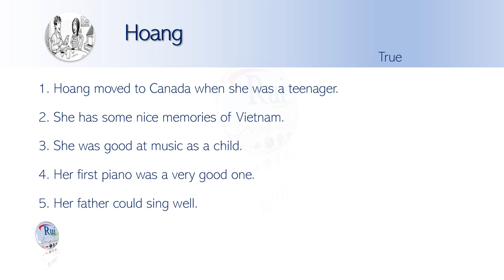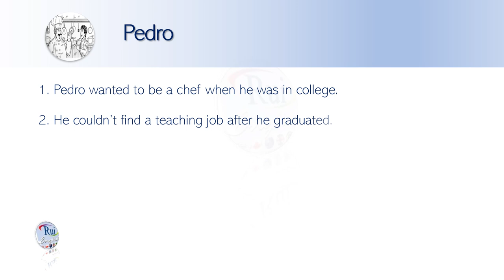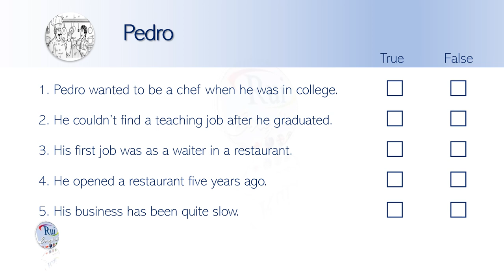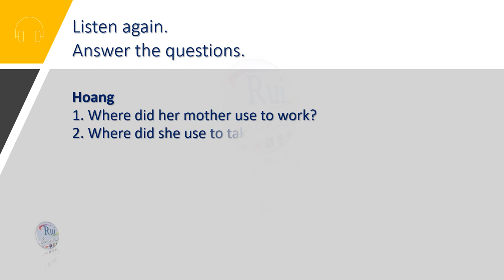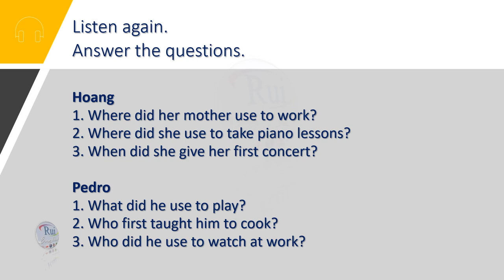Aula de inglês: Interview about the past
🔘RuiEnglish Lec L02U01LW: Interview about the past